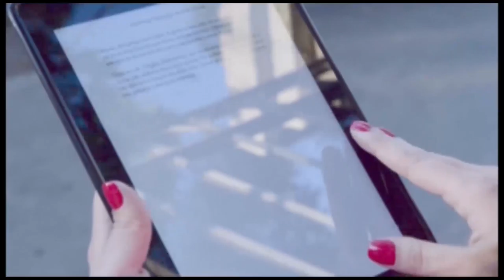Catita Alves - Show reel - Film Editing and Motion Graphics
*Updated Set 23, 2016*

0:05 - "Sinestesia" (Film. Direction, camera and editing. Personal Project. 2016)

0:13 - "Orixas Dance" (Documentary. co-directing, camera and co-editing. Personal Project. 2016)

0:17 - "Keep Sidney Open" (Film. Directing and editing. Personal Project. 2016)

0:26 - "Teca and Tuti" (Feature Film. Editing and director assistant. Rocambole Productions. 2013)

0:34 - "Fotogramas" (Film. Direction, camera and editing. Personal Project. 2010)

0:37 - "Thays Gorga Videobook" (Editing. 2011)

0:47 - Ad for the book "Professor's Health and the Challenges of Contemporary School", by Ieda Benedetti.
Direction and Post Production (color and animation). Gota Publisher. 2015

00:53 - "Drawing e-learning course". Editing and motion graphics. 2016

00:57 - "First Year Birthday" João Miguel. PerfilStudio (RJ).  2016

01:07 - "Educational advertising video". Camera, video editing and motion. Editora Unesp Foundation. 2014

01:19 - "Educational advertising video". Camera, video editing and motion. Editora Unesp Foundation. 2015